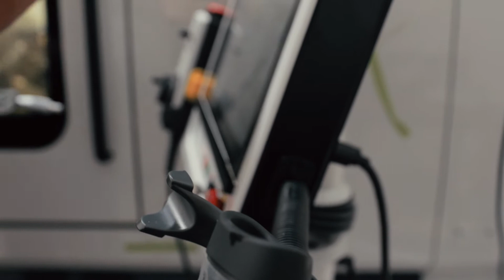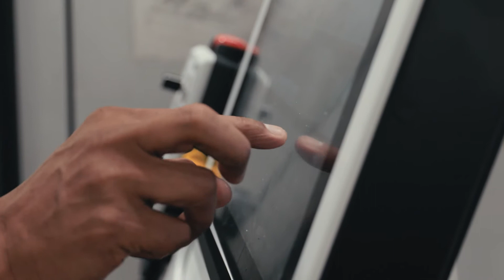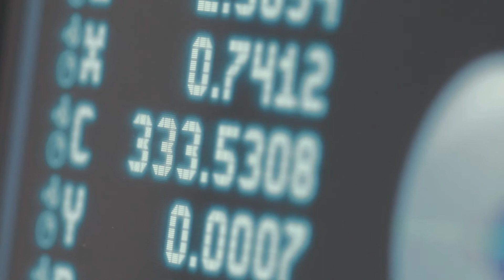How ANCA has helped Fraisa to reduce production cost to 50%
Swiss tool maker Fraisa achieve efficiency gains through automation to reduce production costs by 50%